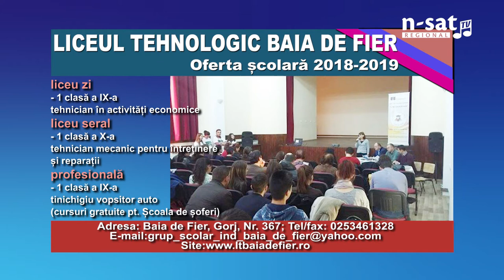Liceul Tehnologic - Baia de Fier - Oferta școlară 2018-2019